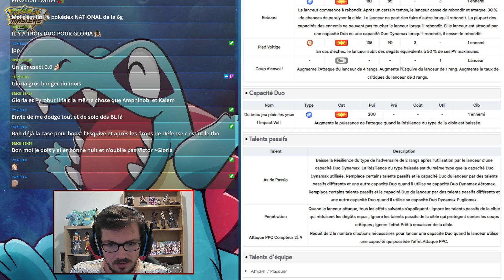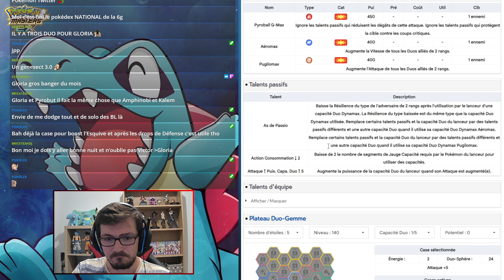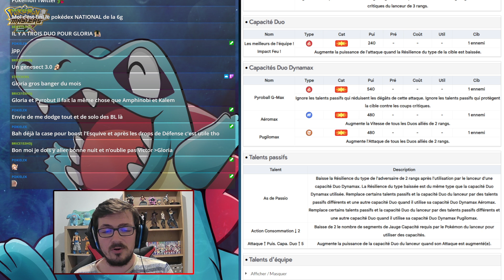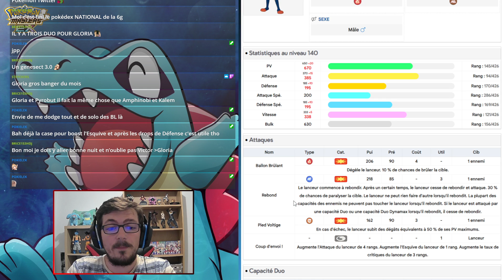GLORIA VA DROIT AU BUT ! | ANALYSE DE GLORIA (CHALLENGER) ET PYROBUT | POKÉMON MASTERS EX FR.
Dans cette vidéo nous allons analyser le prochain Duo Festival à venir sur le jeu, à savoir Gloria (Challenger) et Pyrobut ! Ses statistiques, son kit ainsi que son Plateau seront analysés dans cette vidéo. Nous verrons aussi s'il est utile d'invoquer sur son Portail.

Musique utilisée :

Battle! Galar Trainer - Pokémon Masters EX